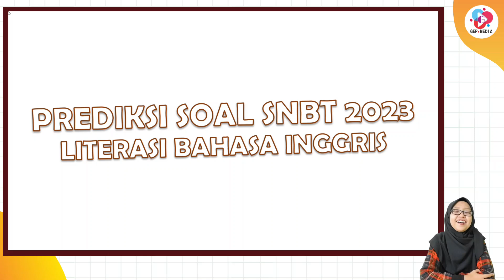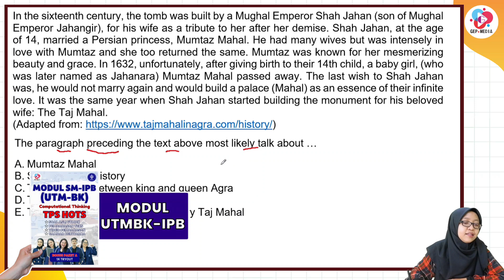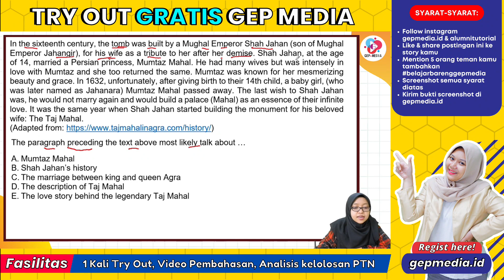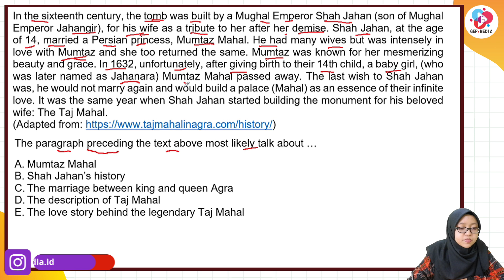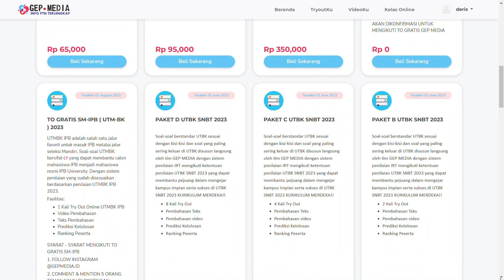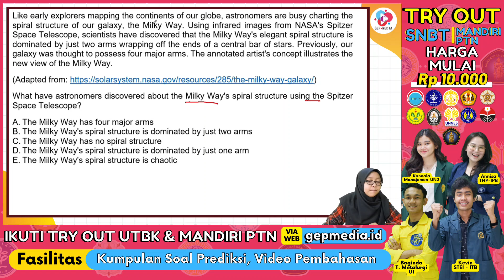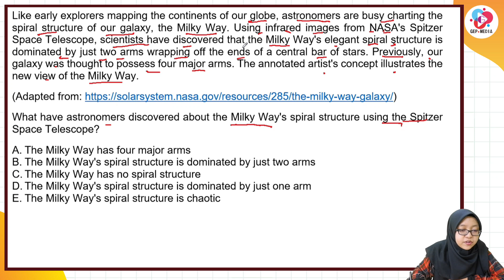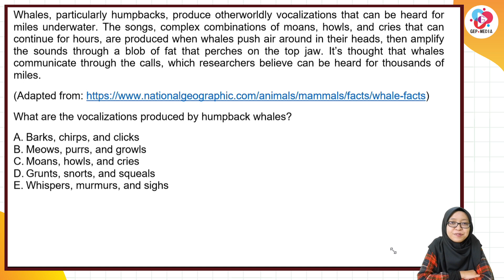BOCORAN SOAL TPS UTBK SNBT 2023 LITERASI BAHASA INGGRIS PART 13 | SNPMB BP3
Kali ini kita akan membahas prediksi soal snbt 2023 nih, khususnya Literasi Bahasa Inggris. Untuk UTBK SNBT akan ada 7 subtes yaitu:
Penalaran Umum